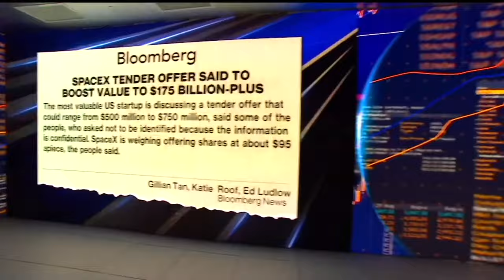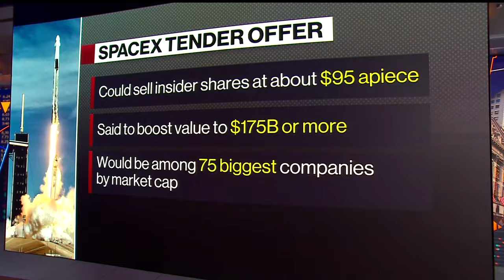SpaceX Could Be Valued at $175 Billion In Latest Tender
Elon Musk's SpaceX has initiated discussions about selling insider shares at a price that values the closely held company at $175 billion or more, according to people familiar with the matter. Ed Ludlow and Kailey Leinz reports on "Bloomberg The Open."